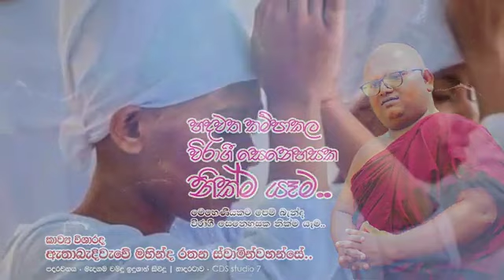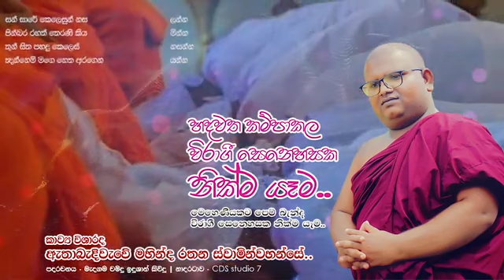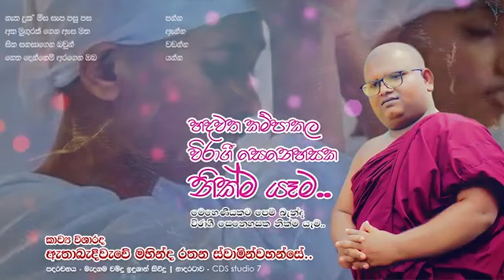සුභා තෙරණිය | Suba Theraniya | Ven.Ethabediwewa Mahinda Rathana Thero | Kavibbana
ධර්ම දානමය පින්කමක් සිදු කරවා ගැනීමට ශෙයාර් ( share ) කරන්න

ගාථා සුගායනය,
කාව්‍ය විශාරද පූජ්‍ය ඇතාබැදිවැව මහින්දරතන ස්වාමීන්වහන්සේ
බණ්ඩාරගම, රමුක්කන රජමහා විහාරය
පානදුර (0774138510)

රචනය : chamidu idushan
පටිගත කිරීම: Nine Studio